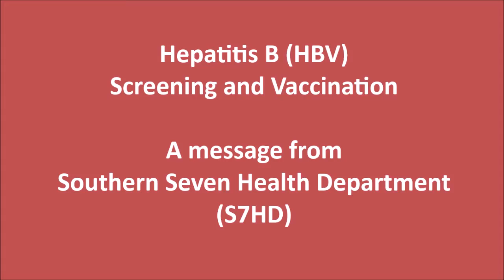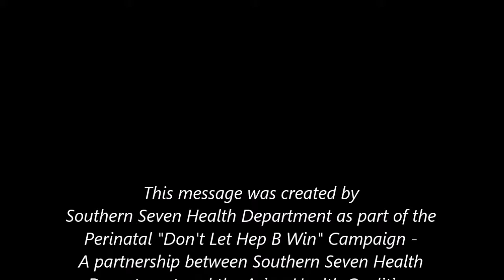S7HD Hepatitis B Virus (HBV)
HBV prevention education